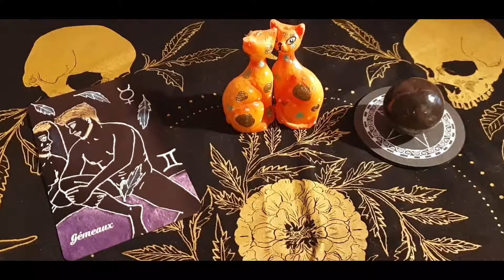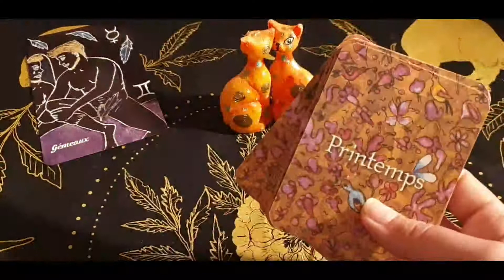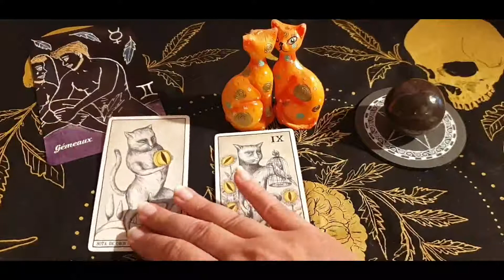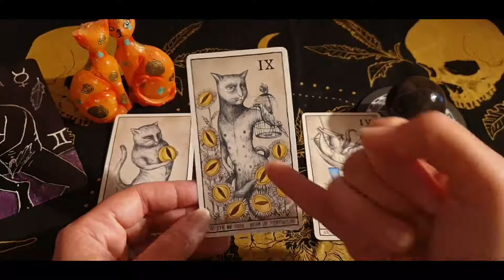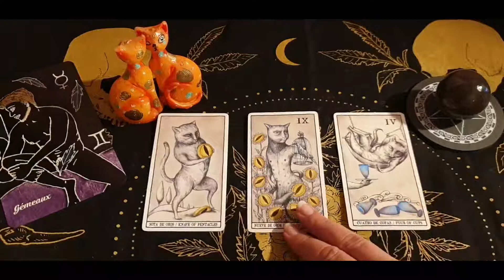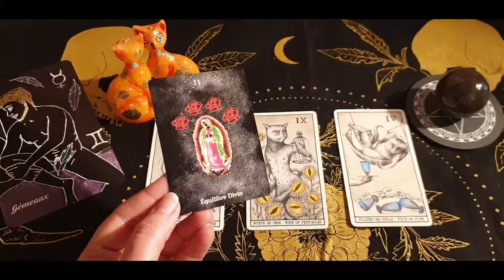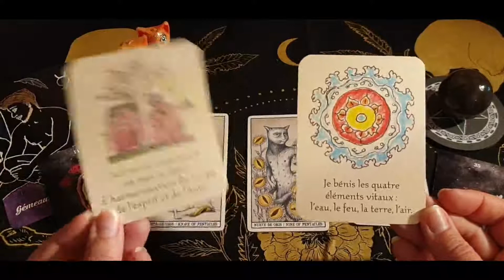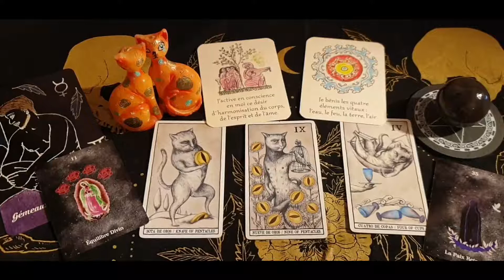🌟Guidance: Nouvelle Lune en Gémeaux ♊ du 30 mai 2022 🌑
Timing vidéo:
➡️ intro, blabla: 0:00
➡️ tirage: 4:40

Voici votre guidance lunaire.
je vous rappelle qu'il s'agit d'une guidance générale. Prenez ce qui résonne en vous, et laissez le reste. Et n'oubliez jamais que vous avez le libre arbitre!
Des bisous.
Nat

➡️ Pour réserver une consultation privée et personnalisée avec moi par téléphone ou Messenger / Faire une demande de soin énergétique